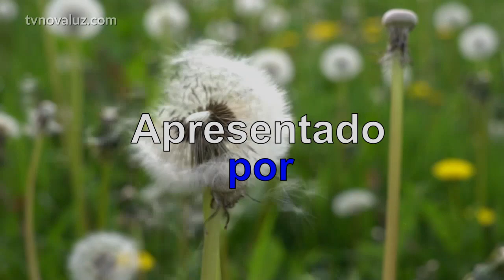ENCONTRO COM JESUS | JESUS ACALMA AS TEMPESTADES EXISTENCIAIS | MEDITAÇÃO COM YASMIN MADEIRA#136 23h